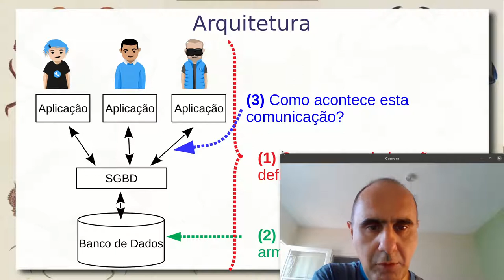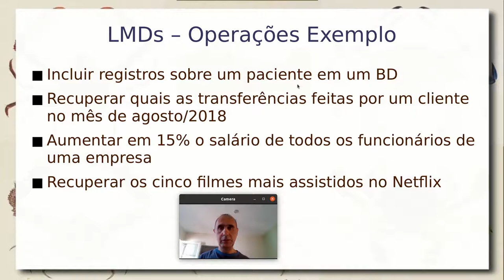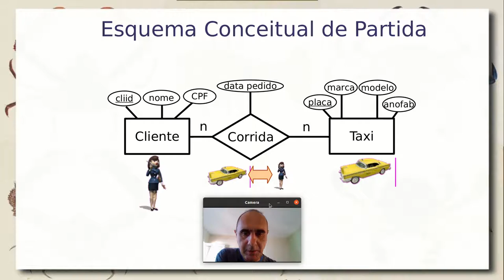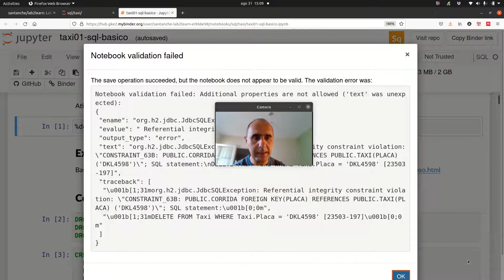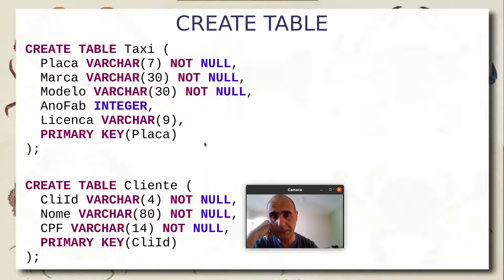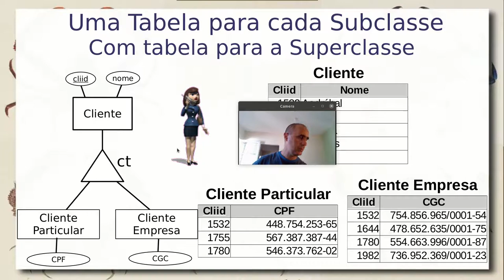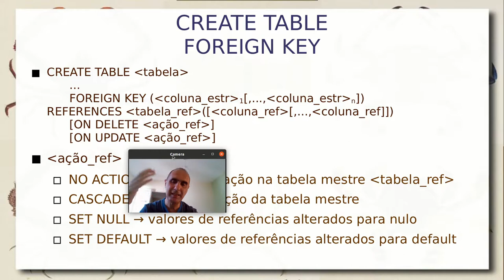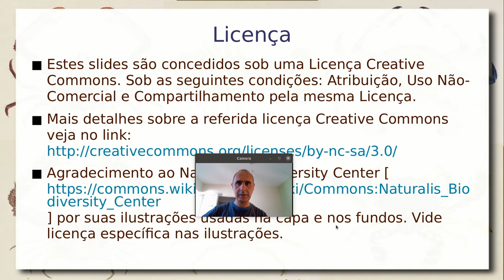Linguagens de Manipulação de Dados e SQL Conceitos Básicos - Aula 01/09 - Bancos de Dados 2021.2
Linguagem de Manipulação de Dados (LMD) e seu papel de interligar aplicativos e o Sistema Gerenciador de Bancos de Dados (SGBD). Linguagem SQL (Structured Query Language) como uma LMD em bancos de dados relacionais. Comandos CREATE SCHEMA, CREATE TABLE, INSERT, SELECT. Exemplos desses comandos usando o exemplo do Taxi para criar a tabela, inserir dados e fazer uma primeira consultas básica.